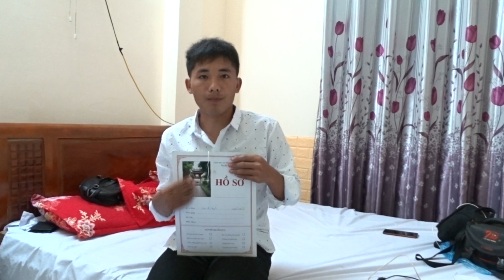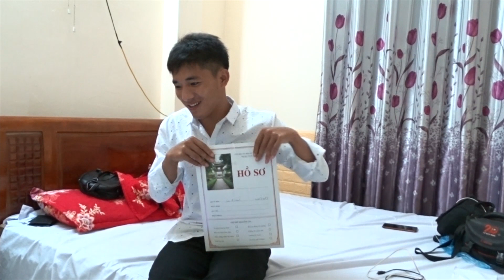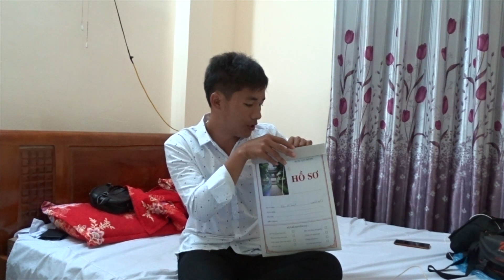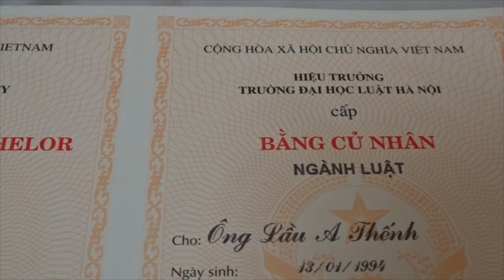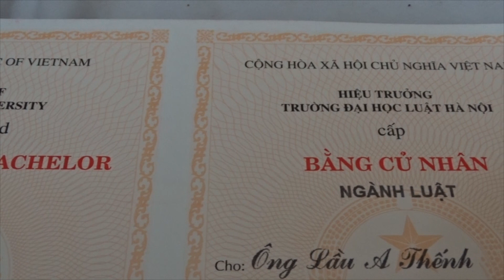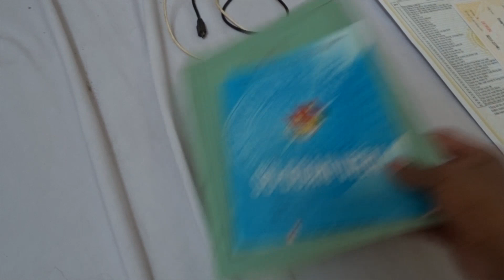Theeb Lauj nqa tau Bachelor degree lawm zoo siab heev 8/17/2019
Hnub no kuv mus nqa tau kuv daim Bachelor degree lawm zoo siab kawg yuav npaj rov qab mus tsev lawm os.
Thov sawv daws pab txhawb nqa kuv cov video thiab nawb mog.
Ua tsaug!